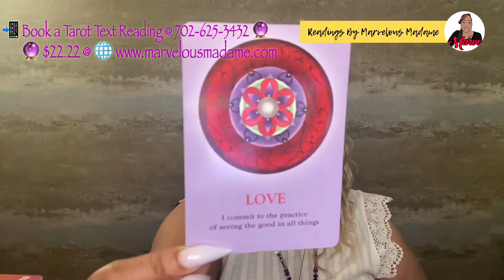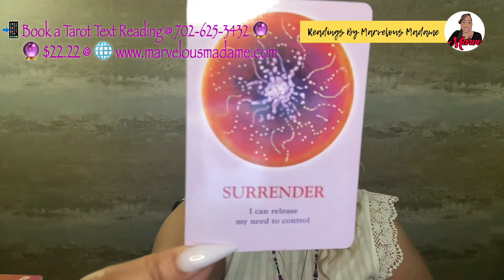♉️ Taurus: Trust in your ability to follow your intuition & surrender to the LOVE in your heart!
💥 Welcome to the Marvelous Enlightenment Channel! 💫💫💫

🌟 Marvelous Enlightenment presents: ♎️ Libra Season 2022: 3-Card Lesson.

✨Card Placement(s):
🎴First Card: Lesson that is evident but not yet embraced;
🎴Center Card: Present energy; whether you are aware or not;
🎴Last Card: Long Range Lesson; it could relate to the situation at hand or an ultimate life lesson.

🛑 PLEASE Watch from your SUN, MOON & RISING or VENUS perspective 🛑

Marvelous Madame
304 S. Jones Boulevard
Suite 3641

Namaste!